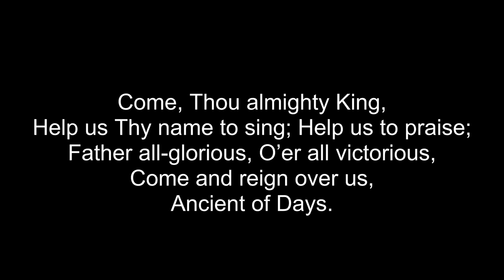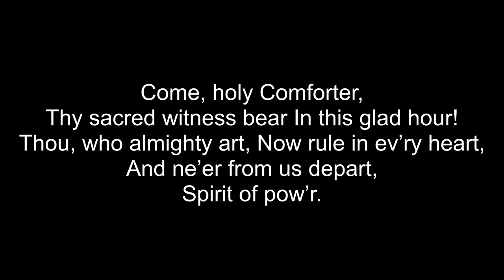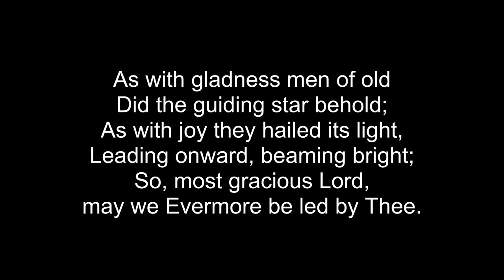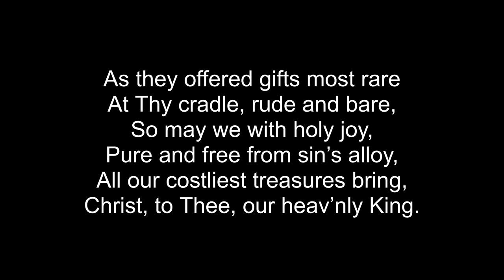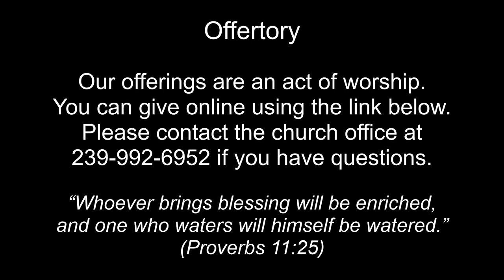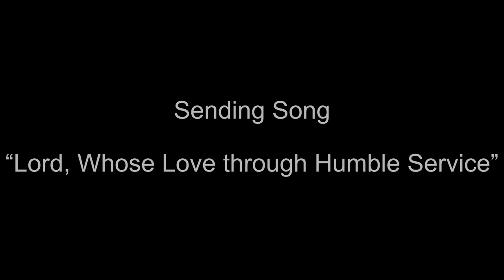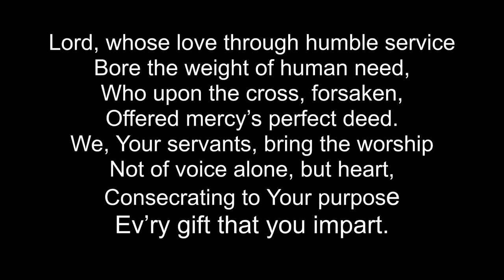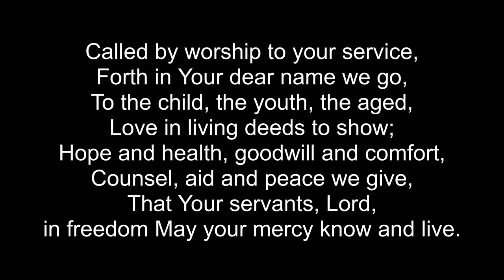January 10, 2021 Worship